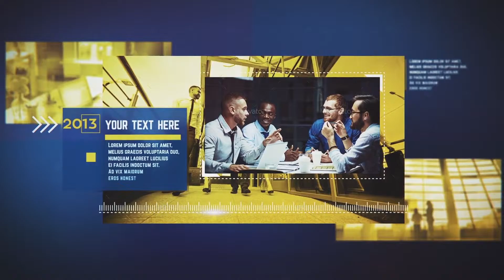Corporate Timeline | After Effects template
Project features:

Unique modern design
Non Plugins Version
Modular construction
PDF Help includes
FULL HD resolution (1080p) 30 fps
15 Image Holders!
CS5, CS5.5 CS6, CC, CC2014, CC2015 compatibility
Awesome Atmosphere